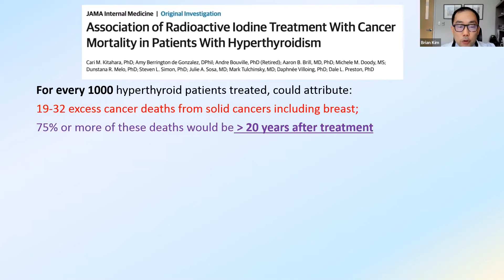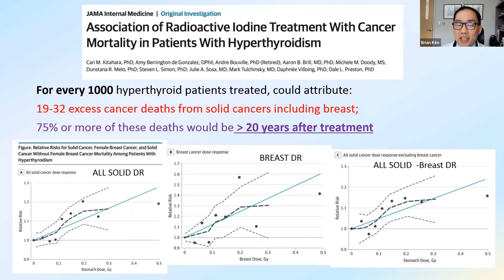Radioactive Iodine & Cancer Mortality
Dr. Brian W Kim reviews findings from a study which investigated the relationship between radioactive iodine treatment and cancer mortality in patients with hyperthyroidism, noting the controversy this study sparked.